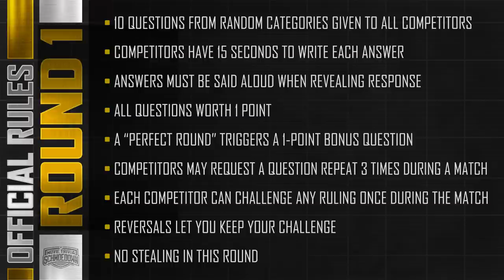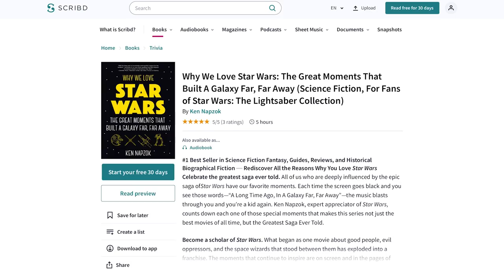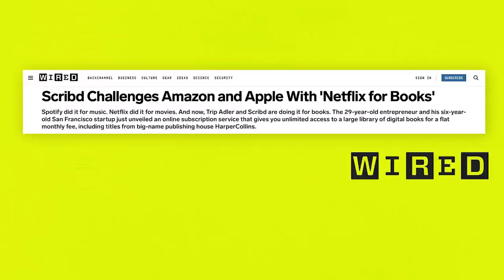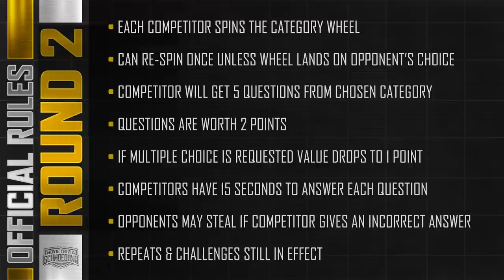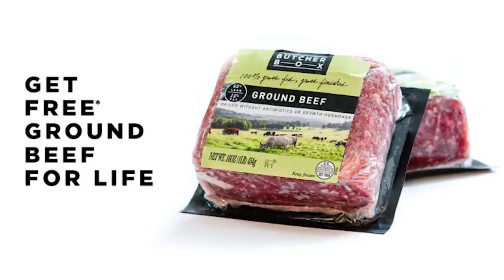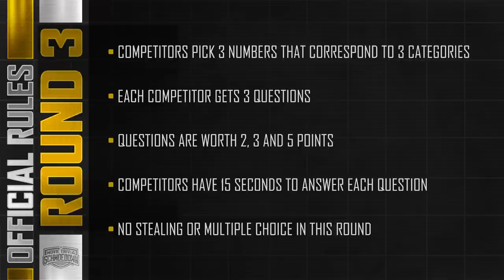Star Wars Trivia Tournament! Laura Kelly vs Gold Leader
We have two top competitors facing off in the Star Wars Tournament today. Laura Kelly earned a title shot earlier this year, but came up a question short. Not satisfied with ending her season there, she entered the Star Wars Tournament and is now in the semi-final. But, she faces Gold Leader, who is already having an impressive rookie campaign. At 4-1, his only loss is in the final of the last Star Wars Tournament against current champion Thomas Harper. Can he make it to another tournament final?

Thank you to our friends at Butcher Box for supporting the Schmoedown.

TIME CODES:
0:00 Kelly vs Gold Leader intro
2:09 Kelly vs Gold Leader promo
5:30 Mark and PJ set up the match
6:33 Kelly intro
7:02 Gold Leader intro
7:52 Round 1
19:48 Round 2
28:30: Butcher Box
31:25 Round 3
37:20 Winner and loser interview
47:23 Mark and PJ wrap up match

Thanks to Bryan Ward for the graphics pasquill

COME SEE THE MTS LIVE AT AN EVENT